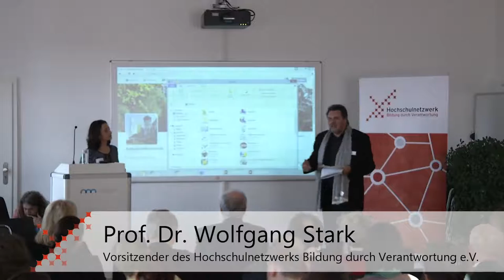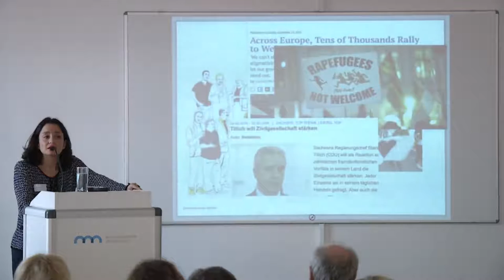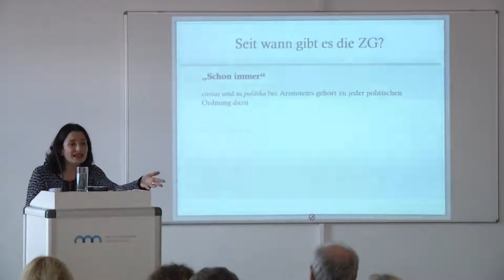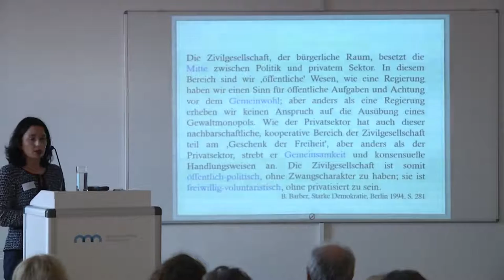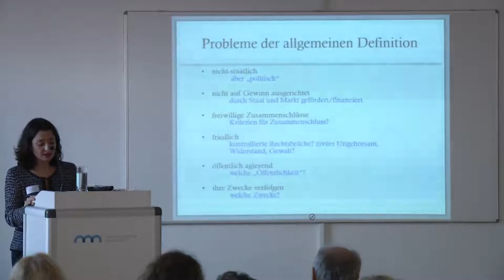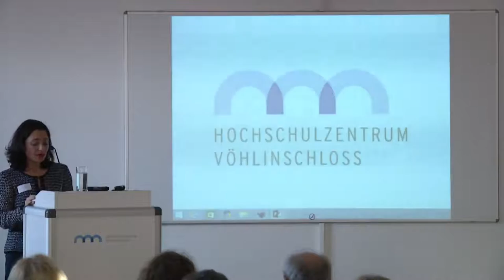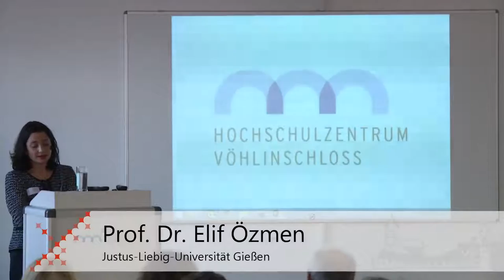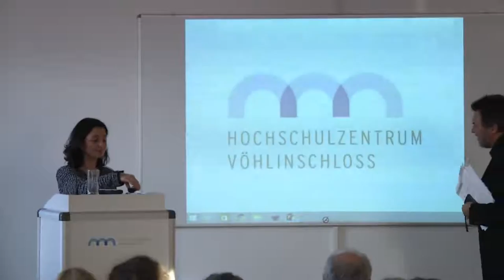Keynote: Wer oder was ist die "Zivilgesellschaft"?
Der Begriff der Zivilgesellschaft gehört seit den frühen 1980er Jahren zu den beliebten Schlagworten öffentlicher Debatten. Hierbei wird „Zivilgesellschaft“ durchweg positiv konnotiert; sie gilt als etwas Gutes, zivilgesellschaftliches Engagement daher als wertvoll und förderungswürdig. Auch in akademischen Debatten wird das Konzept der Zivilgesellschaft mit Erwartungen angereichert, die zum Teil schwärmerische Züge aufweisen. Dass der Begriff der Zivilgesellschaft sich einer eindeutigen Bestimmung entzieht, wird im ersten Teil des Vortrages durch eine ideengeschichtliche und politikphilosophische Einordnung gezeigt werden. Im zweiten Teil wird das öffentliche Vorurteil zugunsten der Zivilgesellschaft kritisch hinterfragt werden. Mit Blick auf konkrete Beispiele wie auch anhand grundsätzlicher Überlegungen lässt sich jedenfalls bezweifeln, dass zivilgesellschaftliche Akteure grundsätzlich anerkennungswürdig oder die Zivilgesellschaft immer gut sind. Letztlich erhellt sich der Wert der Zivilgesellschaft erst aus ihrer Verbindung mit einem demokratischen Ethos.

Die Keynote von Prof. Dr. Elif Özmen, die im Jahr 2016 von der Universität Regensburg an die Justus-Liebig-Universität Gießen wechselte, ist Teil der Veranstaltung "Engagierte Hochschule"

Moderation: Prof. Dr. Wolfgang Stark